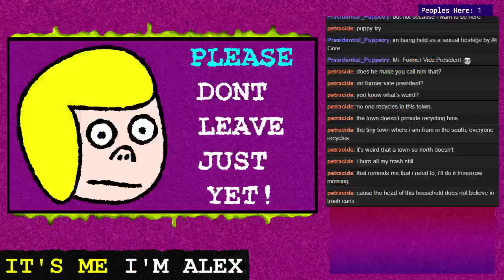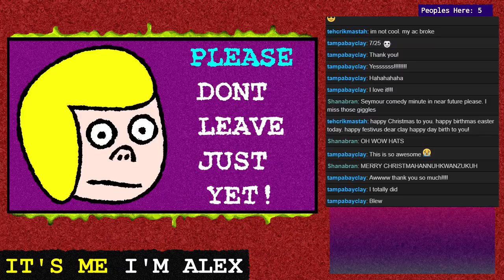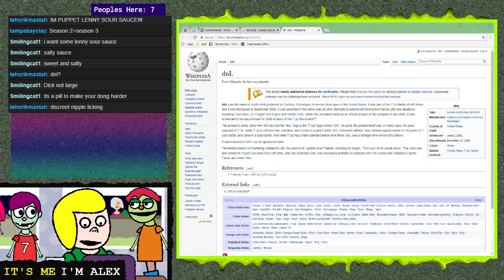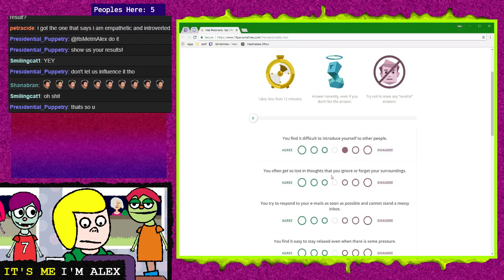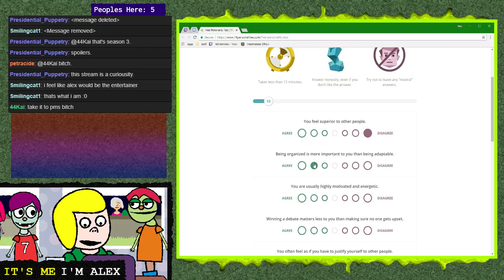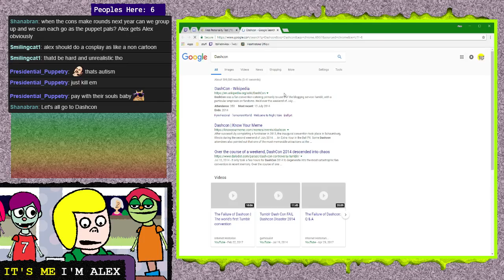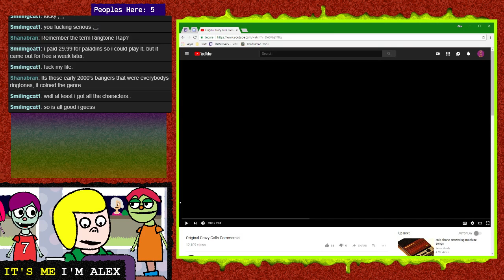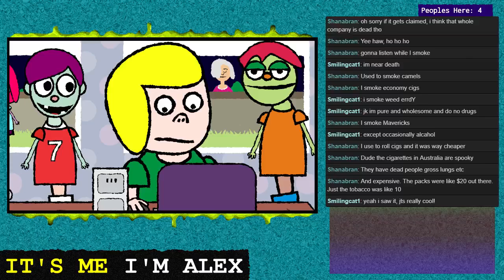07/25/2018 - 03 - It's Me I'm Alex LIVE